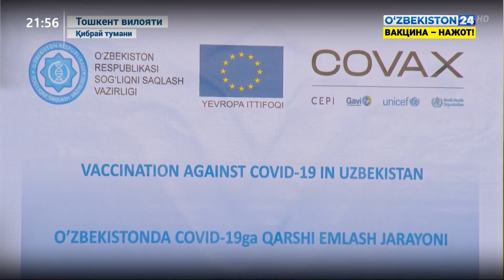Европа Иттифоқи давлатлари элчиларининг Қибрайдаги поликлиникага ташрифи